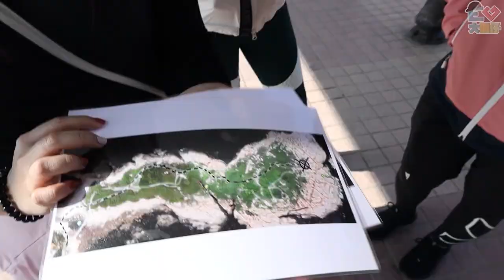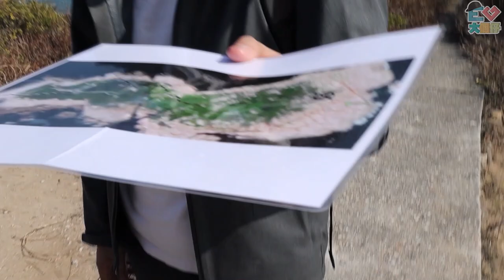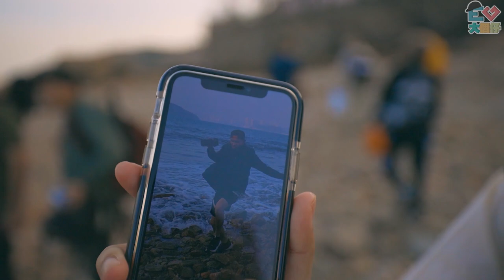【挑戰】畏高的我成功挑戰山崖遊繩！！好Ｌ勵志呀！雖然好驚！(w/呀翼，Saya ，Kisa)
拿！終於搵次係得架喇！
主片去網想正睇！